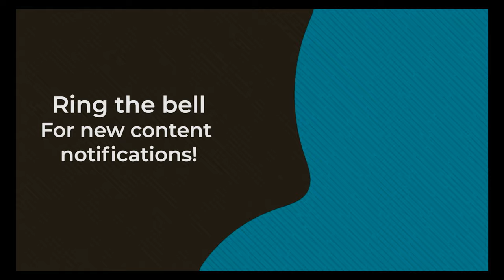0913 God's Name Is a Gift For Us - A Higher Things® Video Short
In the Second Commandment God's gives His name to us as a gift.

Host: Pastor Lietzau is the pastor at Wheat Ridge Evangelical Lutheran Church in Wheat Ridge, CO.